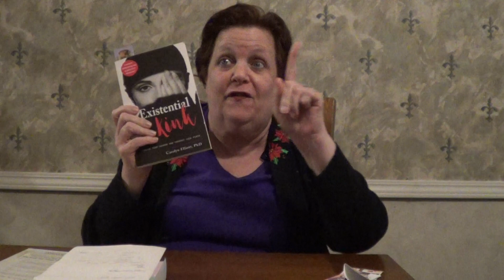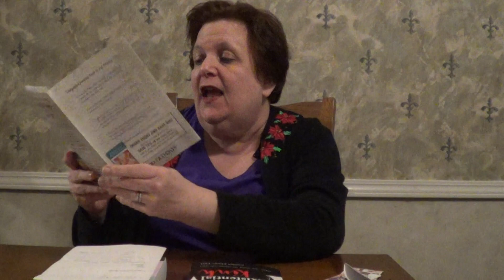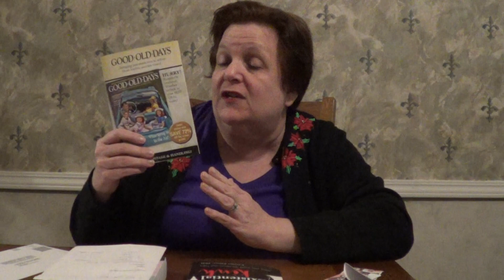What I Didn't Stop Myself from Buying!! ( Free and Frugal Friday)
Free# Frugal #
Find Out How I spend my money.
Thank you all for your continued support. I appreciate  each and everyone of you.

I have an Amazon store now! Many of the items are items I love.

If you click on the link and make a purchase I will receive a small percentage of that sale at NO extra charge to you. However, you are under no obligation to buy anything. I appreciate your continued support.

My Favorite Planner
for 2022

Any donation is appreciated for the support of the channel. Thank you.

Dawn Hunt
2177 Buckingham Road
Number274

My daily Short videos will be about saving money, making money, personal growth, goal setting, weight loss, health, cooking baking , shopping, meal plans, organizing, cleaning, and more.

Monday: Money Making Monday ,Gotta Minute series: Weekly tip in one minute, Budgeting series such as Budget Boot Camp. Tighwad Gazette
Tuesday: Frugal Cooking Videos, grocery hacks
Wednesday: Misc, chats, health, weight loss.mental health, etc
Thursday: Budgeting/saving money
Friday: Free and Frugal Friday , grocery hauls and product reviews
Saturday: Simple Organization, cleaning, and requested videos
Sunday: Budgeting /saving money